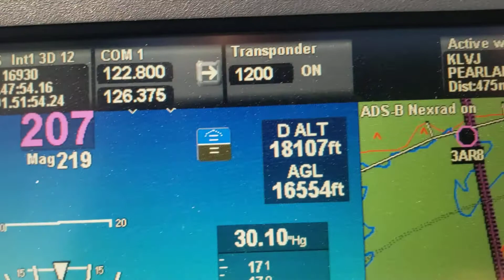16000 feet ( 18000 density altitude) in a Zenith Cruzer